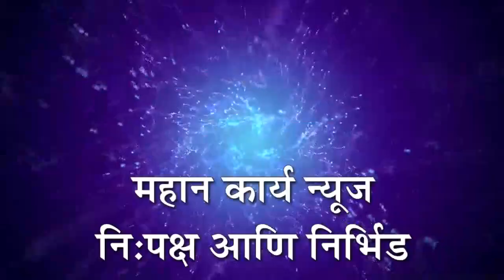आगामी निवडणुकीच्या अनुषंगाने मिरजेत भाजपा पक्षश्रेष्ठींकडून मोठी खांदेपालट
आगामी निवडणुकीच्या अनुषंगाने मिरजेत भाजपा पक्षश्रेष्ठींकडून मोठी खांदेपालट : भाजप मिरज विधानसभा निवडणुक प्रमुखपदी काकासाहेब धामणे